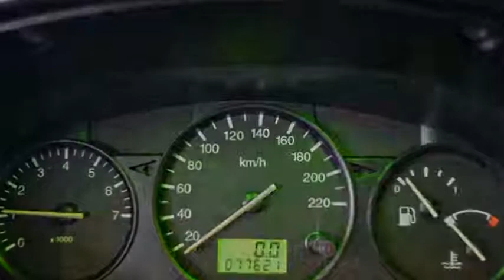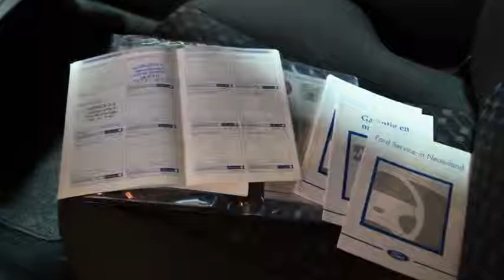Ford Fiesta 1.3-8V Classic Stuurbekrachtiging 77dkm Inruil mogelijk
19-HZ-ZT 77.621 km
  Prijs:     € 1.948
  Merk:     Ford
  Model:     Fiesta
  Type:     1.3-8V Classic Stuurbekrachtiging 77dkm Inruil mogelijk
  Carrosserievorm:     Hatchback (3 drs)
  Bouwjaar:     2002
  Transmissie:     handgeschakeld
  Kleur:     Grijs metallic
  BTW/Marge:     marge

Accessoires
* 3e remlicht
* Airbag bestuurder
* Airbag passagier
* Getint glas
* Metallic lak
* Radio/CD speler
* Ruitenwisser achter
* Startonderbreker
* Stuurbekrachtiging

Boekjes: Aanwezig

Een nette, goed rijdende auto voorzien van vele luxe extra's. De auto heeft nog APK tot december 2015. De auto heeft rechtsvoor een deukje. Wij kunnen dit herstellen tegen een meerprijs van 200 euro. (zie foto)
2e PAASDAG GEOPEND VAN 11:00 uur tot 16:00 uur!

7825 XE EMMEN (rondweg)